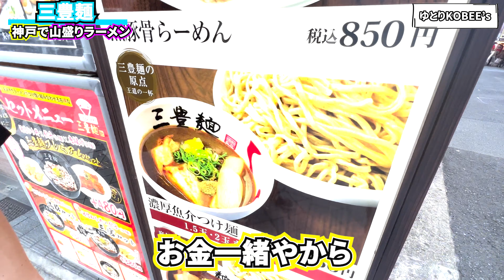【大盛り無料‼︎】神戸三宮の三豊麺で山盛り900gのつけ麺を食べた日のおもいで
今回は三宮にある三豊麺さんで山盛り900gのつけ麺を食べてきました‼︎
今回お世話になった三豊麺さん👇

三豊麺 真 三宮店
兵庫県神戸市中央区北長狭通1-2-13 シマダビル 1F